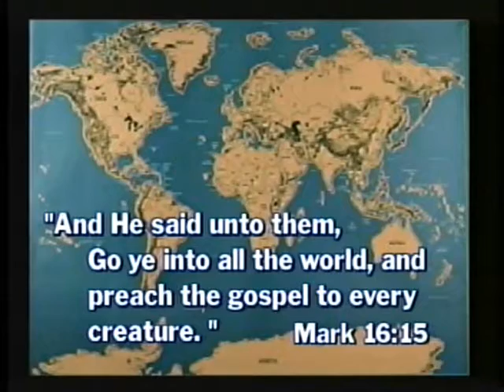Outreach Connection #616 Dr. Orville Jones Wed 12-4-2019